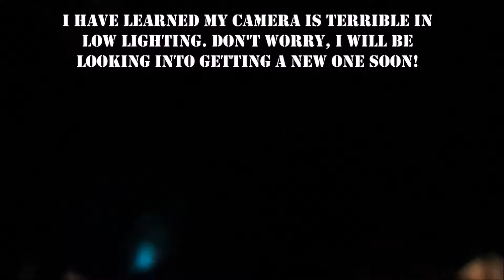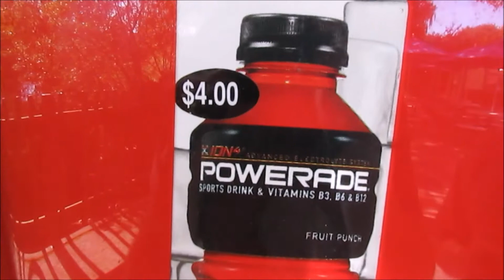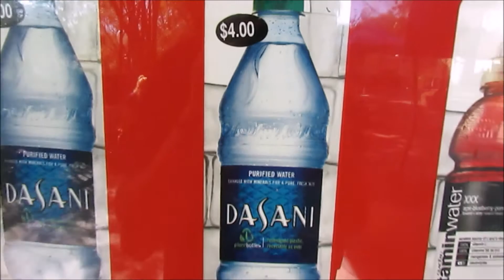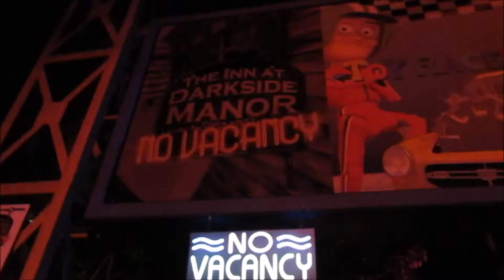Kings Dominion Halloween Haunt 2017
We went to Kings Dominion's Halloween Haunt in 2017 and brought someone who has never even been to an amusement park.